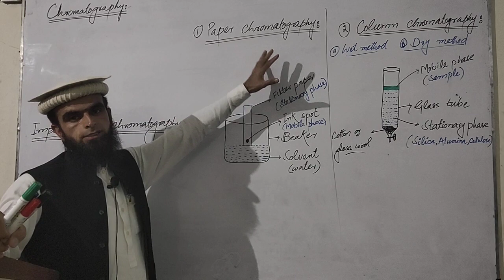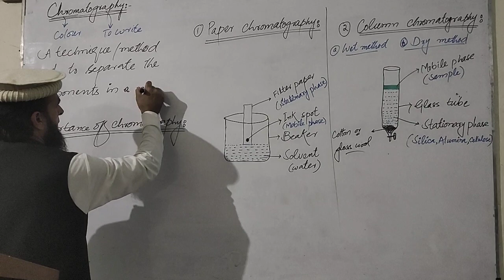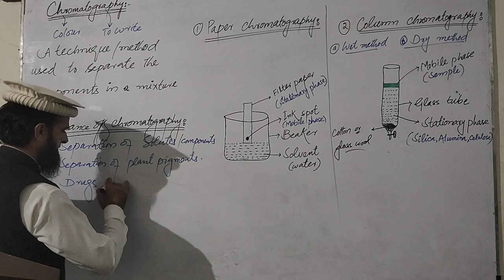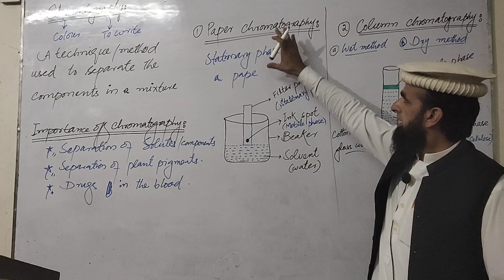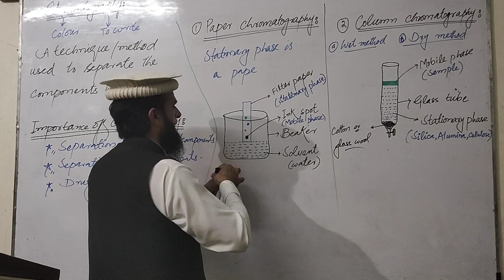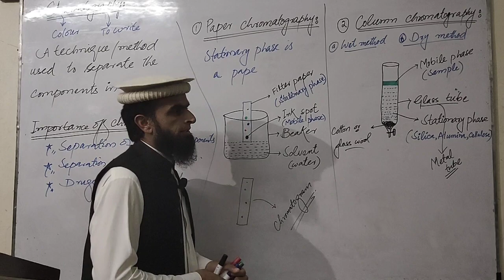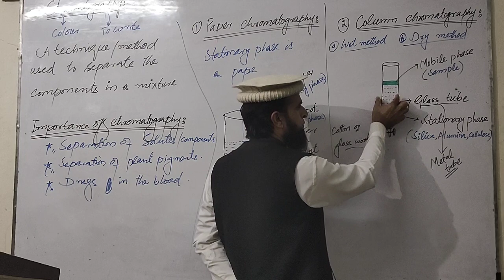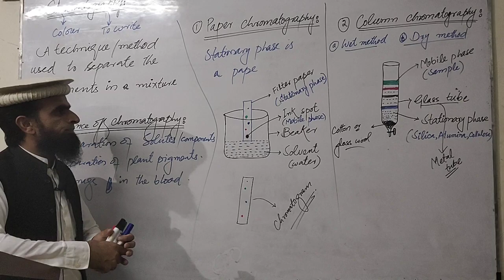Class 11: Chapter#01: Chromatography and its types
Chromatography
Its importance and types